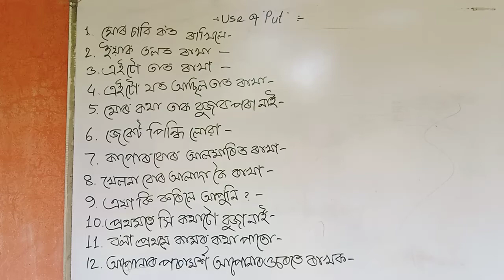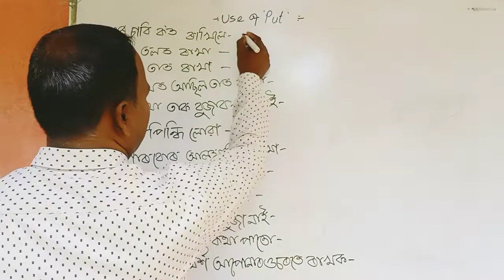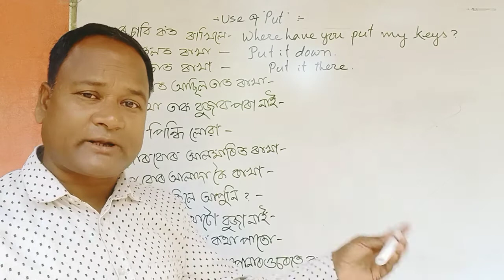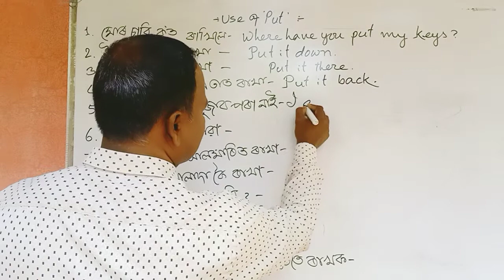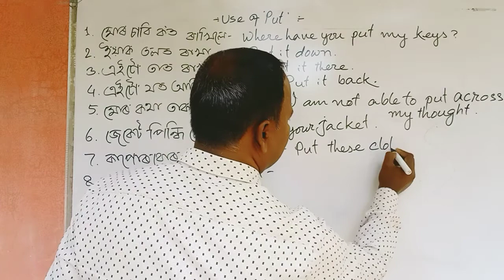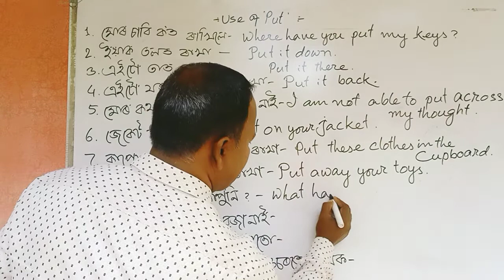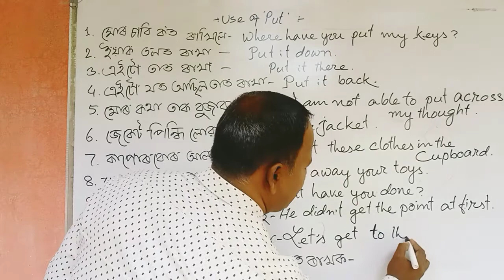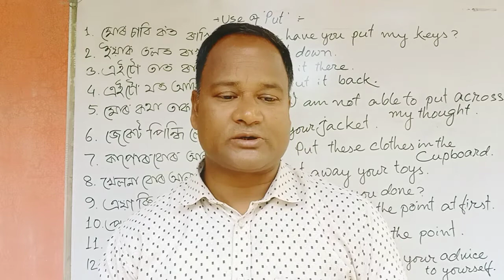Spoken English. Top teaching spoken English.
মোৰ চাবি ক'ত ৰাখিলা ?
এইটো তলত থোৱা।
তালৈ যোৱা
এনে ধৰণৰ অসমীয়া বাক্য ইংৰাজীত
কেনেকৈ অনুবাদ কৰিব পাৰি
মোৰ এই চেনেলত কিছু প্ৰয়োজনীয়
বাক্য শ্বেয়াৰ কৰিলো।
Top teaching spoken English
is my channel.
The channel is always ready for preparing
very important classes for every learner's.
If you want to learn more about English
and watch all the classes
Rapidly you can learn English easily with the channel TopTeaching Spoken English.
# Spoken English.
You can follow
my channel
through YouTube
 Nobody can learn English
without practice.Life  means learning.
my English speaking class
and learn more important things.